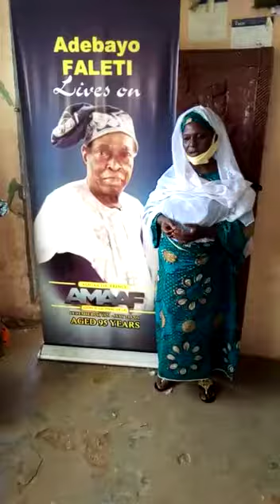3rd year Remembrance of ADEBAYO FALETI Part 1(5)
Happy Sallah to all.
Salalah project at Oyo and Ibadan in 3rd year Remembrance of this great Icon, Alagba ADEBAYO FALETI. Thanks to OAK foundation ( Olajide Kazeem) and Abubakar Sidick for their support. GOD will continue to empower you.

Adebayo Faleti, continue to rest in peace. This is what you will do when you are alive.

This project is basically for the windows and less privileges